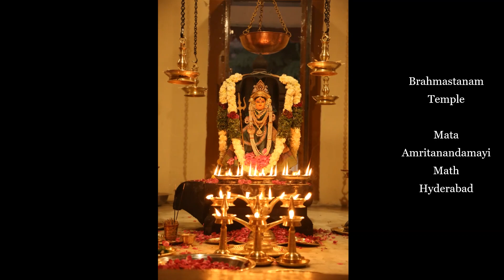Karthika Deepa Mahotsavam| M.A.Math Hyderabad| at a glance